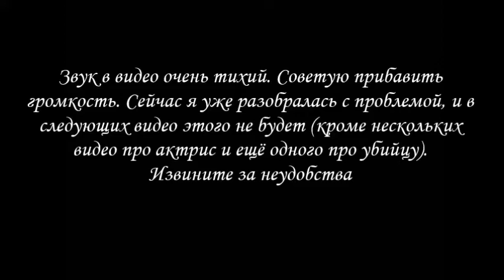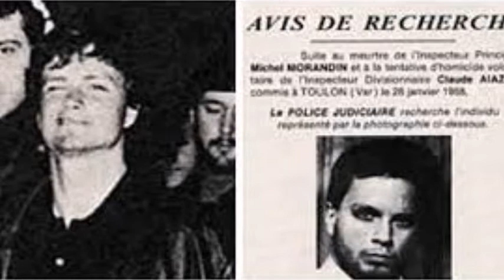Серийные убийцы: Роберто Зукко (3.04.1962 - 23.05.1988)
Роберто Зукко (3 апреля 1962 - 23 мая 1988) — итальянский серийный убийца, в период с 1981 по 1988 убил в трёх странах 7 человек.

Извините, при монтаже заметила неполадки.